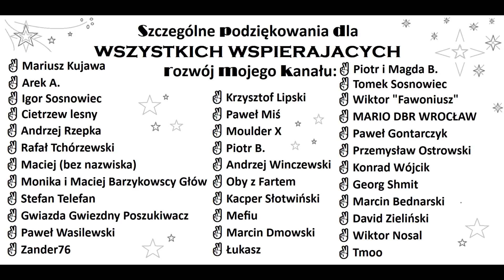SKUPY ZŁOMU i SUPER FANTY!!